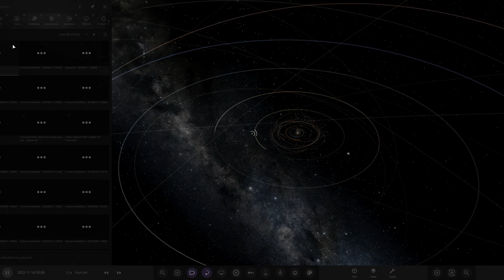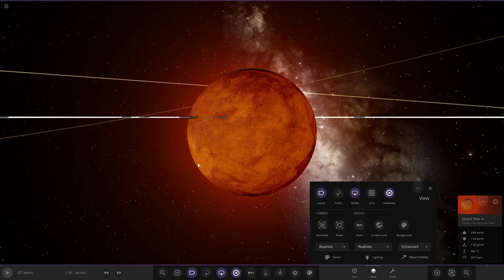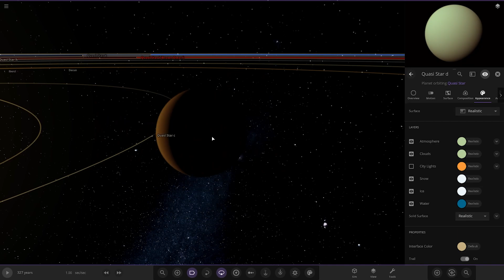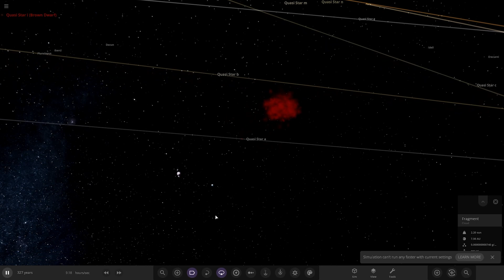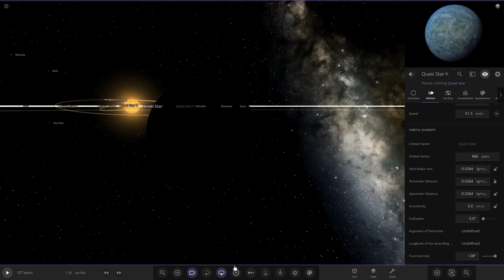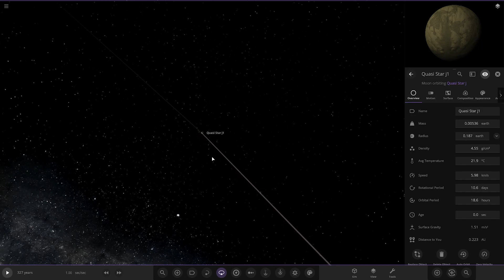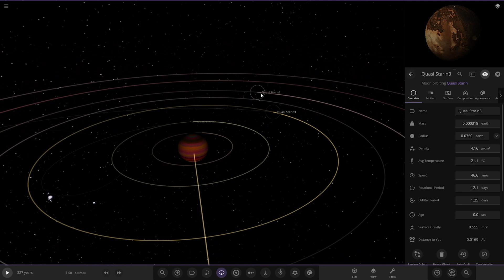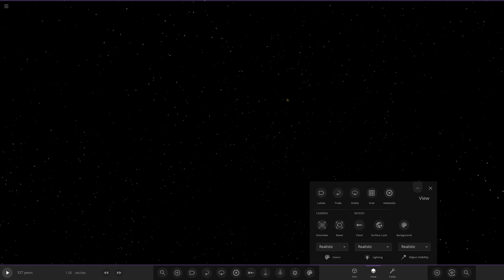Quasi Star System! Checking Out Your Solar Systems #214 Universe Sandbox